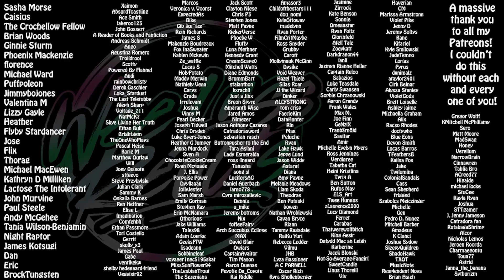She's a WHAT!?! She-Ra 3x01 Episode 1: Price of Power Reaction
Other channel: Wee Scottish Lass